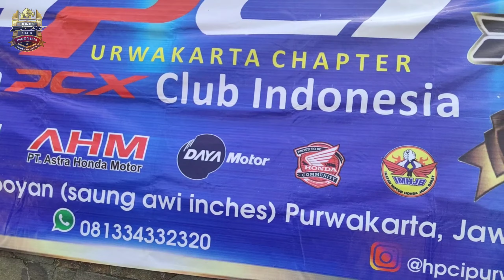Anniversary HPCI Chapter Purwakarta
Anniv 1st HPCI Chapter purwakarta